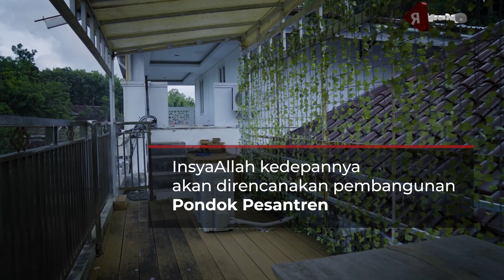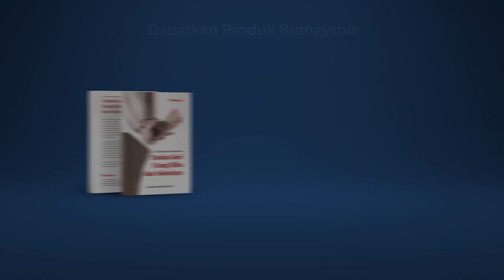BAGAIMANA CARA DAFTAR DI PESANTREN DARUSH SHOLIHIN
Bagaimana sih daftar di Pesantren Darush Sholihin yang dibina Ustadz M. Abduh Tuasikal?
Sebenarnya pesantren Darush Sholihin bentuknya hanyalah membina santri lokal yang dikenal dengan santri kalong sampai saat ini tidak membina santri luar. Namun, sampai saat ini santri yang ada adalah 600-an santri yang datang dari berbagai desa di sekitar Darush Sholihin. Sehingga kalau ditanyakan bagaimana cara daftar menjadi santri Darush Sholihin? Sebagaimana jawaban dari Ustadz Muhammad Abduh Tuasikal, Anda harus menjadi santri lokal di pesantren DS.

Moga ke depan, pesantren DS semakin berkembang sehingga bukan hanya mempunyai TPA (Madin DS), tetapi bisa berdiri Ponpes yang menerima santri dari luar. Doakan yah.

Barakallahu fiikum.

Info Donasi DS: 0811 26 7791, saat ini sedang dibangun gedung TPA DS.